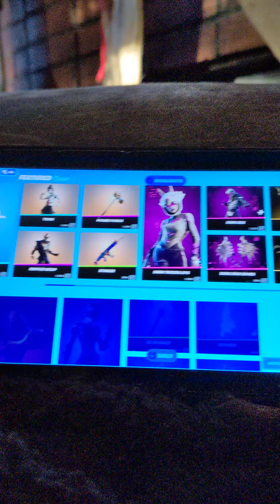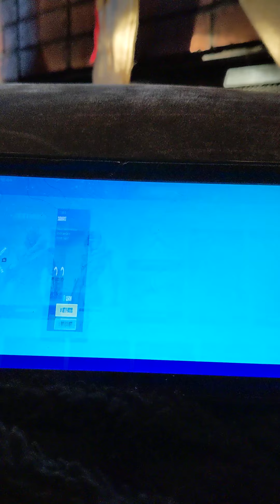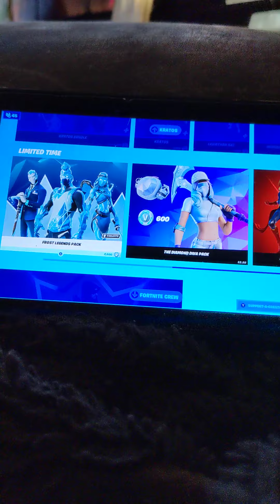Fortnite item shop January 3rd 2021 snowFoot is back